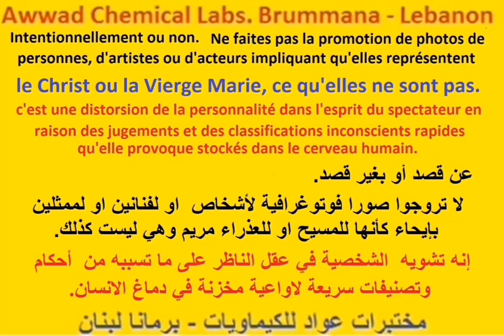تشويه الشخصية Personality distortion مختبرات عواد للكيماويات برمانا لبنان